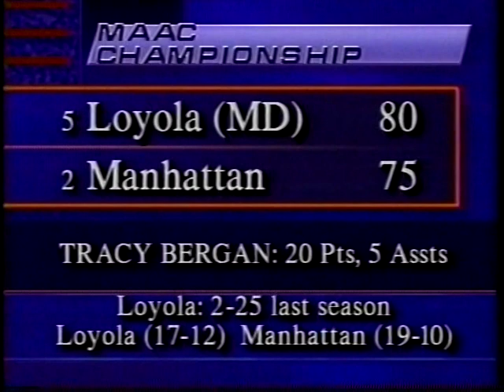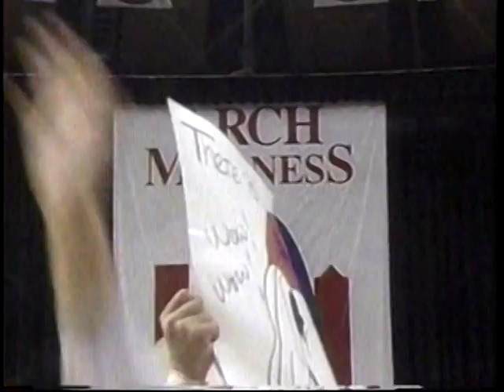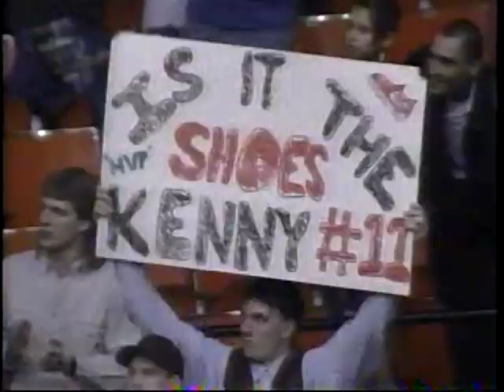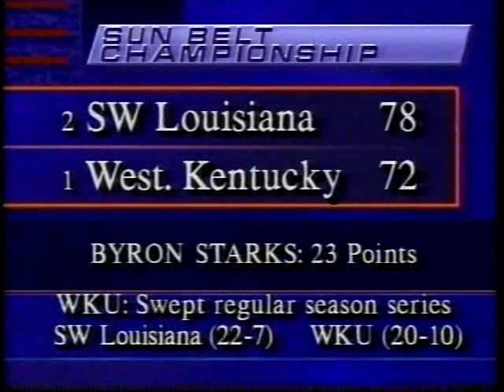1994 College Basketball March 7-8